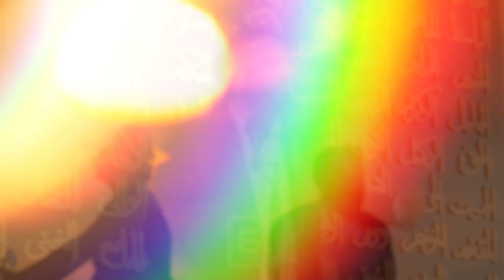Morali i mire ne diten e Gjykimit- Elvis Naçi